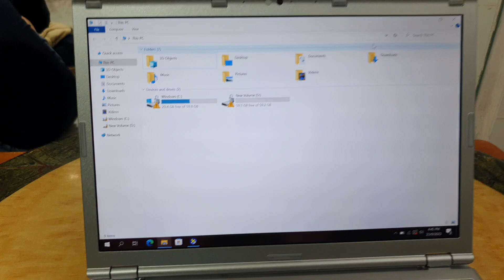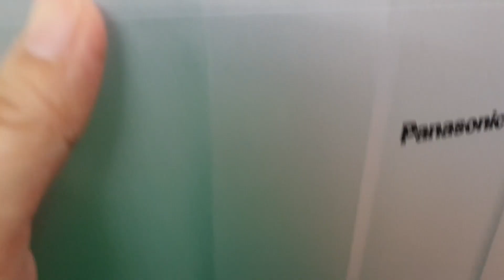Đã bán. Panasonic CF sz5, i5, 6300, ram 8, ssd 128, 12.1fhd, pin trâu. 0846844448